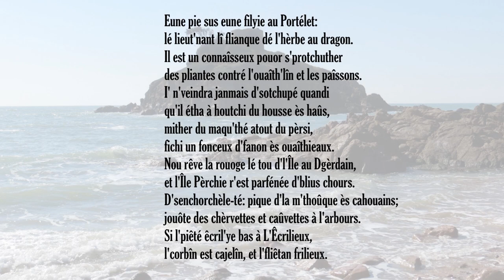Eune pie sus eune filyie au Portélet